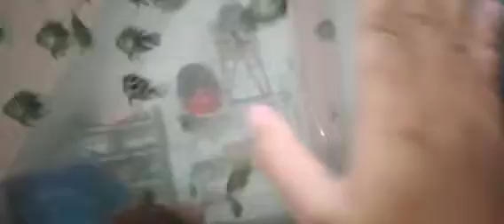Cara Merawat Aerator / pompa Udara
Hanya berdasarkan pengalaman pribadi